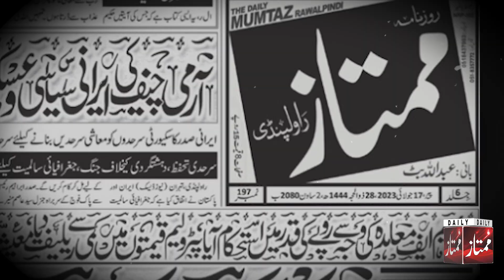PTM k mulk dushman naary, Khamoshi q? Justice Faez Isa ka Action, Tariq Mahmood Sumair's Latest Vlog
Videographer: Syed Junaid Gardezi
NLE: Ali Raza
Digital Head: Faisal Azfar Alvi